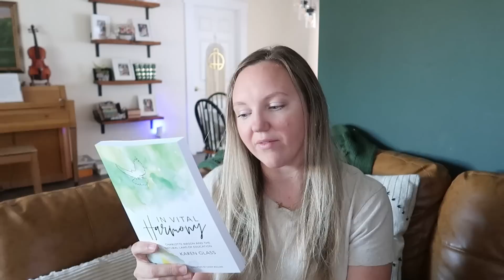*NEW* 😃 LET'S CHAT! || GOALS, HOMESCHOOL, FUN FINDS, and WHAT'S ON MY MIND :)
Help me out by suggesting a name for this series and topics you'd like me to share about each month!